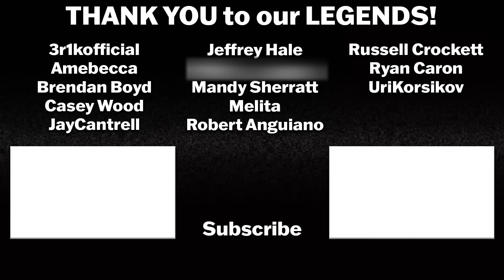TALES OF THE EMPIRE REACTION EPISODES 1-6 REACTION | Star Wars Day | Review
MAY THE 4TH BE WITH YOU! We are celebrating Star Wars Day by taking a dive into TALES OF THE EMPIRE!

Intro: 0:00
Episode 1 Reaction: 1:14
Episode 1 Discussion: 8:42
Episode 2 Reaction: 10:49
Episode 2 Discussion: 18:10
Episode 3 Reaction: 22:40
Episode 3 Discussion: 28:03
Episode 4 Reaction: 31:25
Episode 4 Discussion: 38:35
Episode 5 Reaction: 40:29
Episode 5 Discussion: 45:35
Episode 6 Reaction: 48:11
Episode 6 Discussion and Series Review: 54:40

STAR WARS: TALES OF THE EMPIRE is a six episode journey into the fearsome Galactic Empire through the eyes of two warriors on divergent paths, set during different eras. After losing everything, young Morgan Elsbeth navigates the expanding Imperial world toward a path of vengeance, while former Jedi Barriss Offee does what she must do to survive a rapidly changing galaxy. The choices they make will define their destinies.